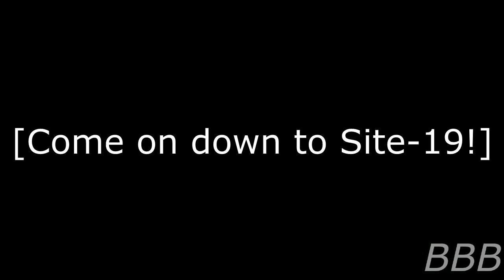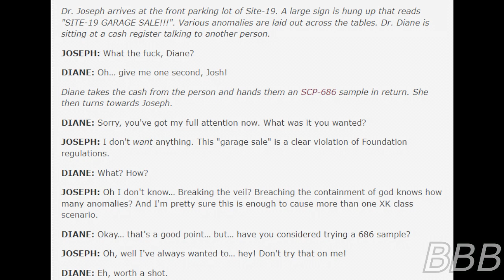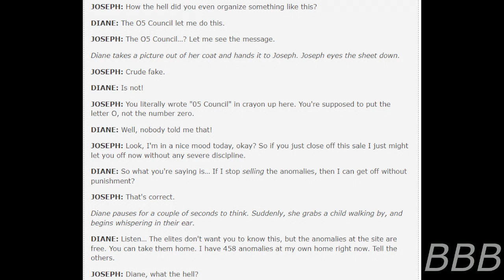SCP Ducks J KILLER SALES AT SITE 19!!!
SCP-Ducks-J is a parking lot sale at Site-19 where a researcher tries to sell off SCPs like a certain GOF tried to do before their salessharks got caught and punched by the Foundation and the Center.